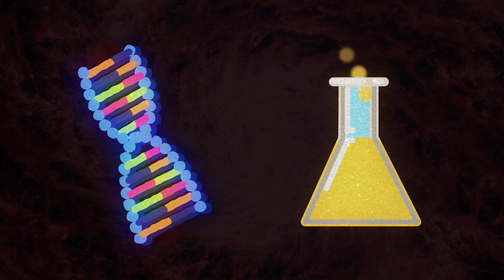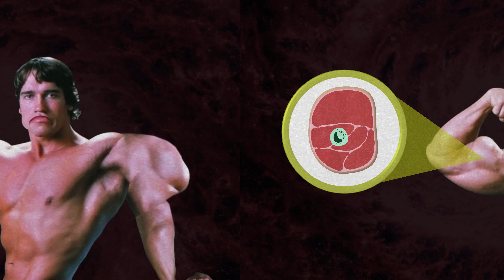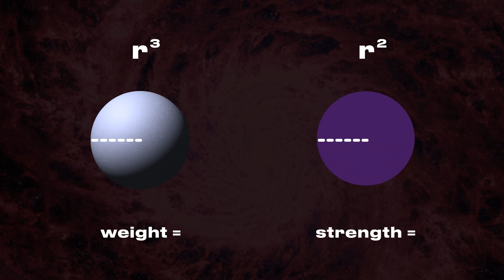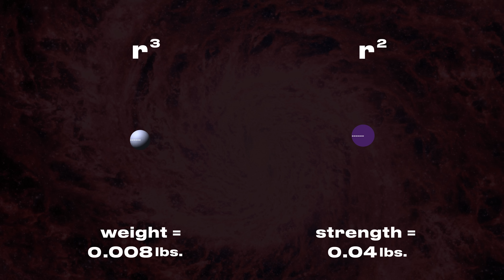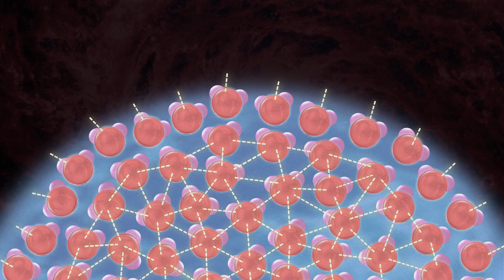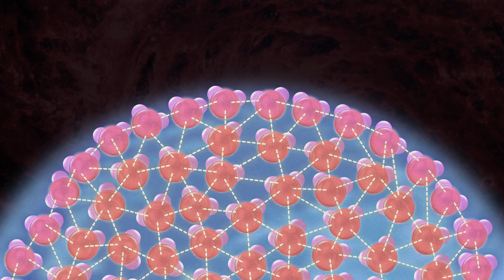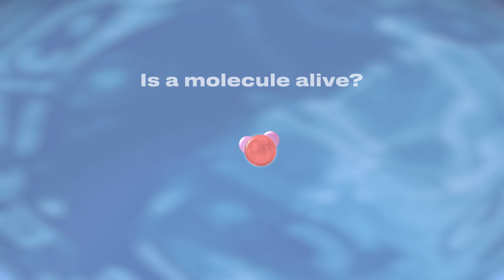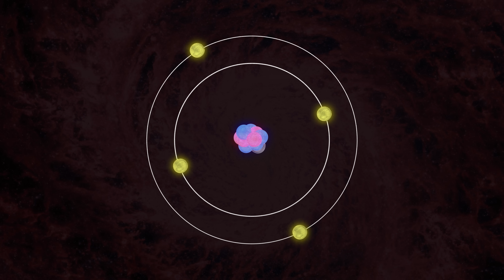Does Size Really Matter? (In Physics)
Is there a limit to how small life can be? Or how big? Neil deGrasse Tyson and Chuck Nice break down scaling in physics, explain why small animals are so strong relative to their size, and why you can’t have a being the size of a galaxy.

Timestamps:
00:00 - Introduction: Size Matters
00:27 - Small But Mighty
6:55 - Why Does Water Bead Up?
11:11 - What’s the Smallest Life You Could Possibly Have?
13:14 - Larger Than Life: Getting Too Large
15:35 - Physics of Life